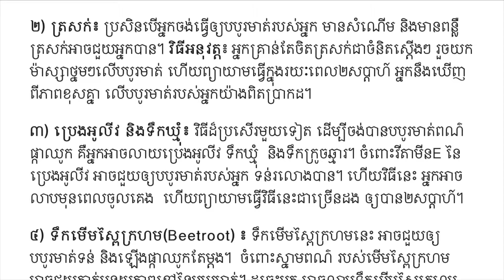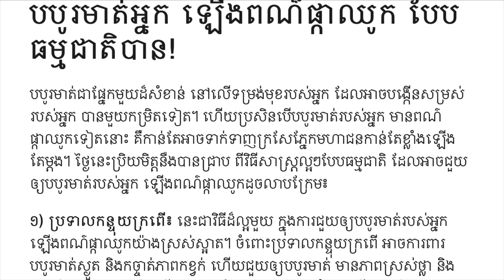៥យ៉ាងអាចជួយឲ្យបបូរមាត់អ្ឡើងពណ៌ផ្កាឈូកបែបធម្មជាតិ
វិធីងាយៗ៥យ៉ាងអាចជួយឲ្យបបូរមាត់អ្នកឡើងពណ៌ផ្កាឈូកបែបធម្មជាតិបាន!
សូមអរគុណ